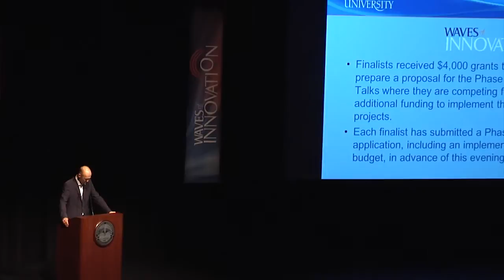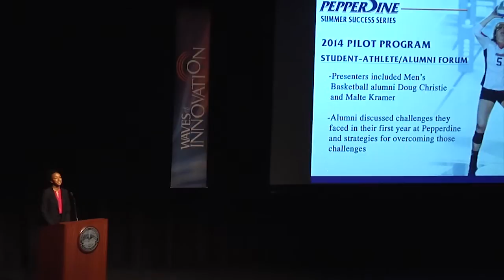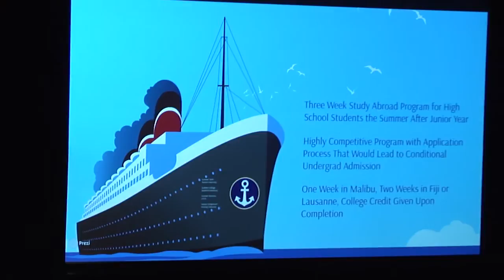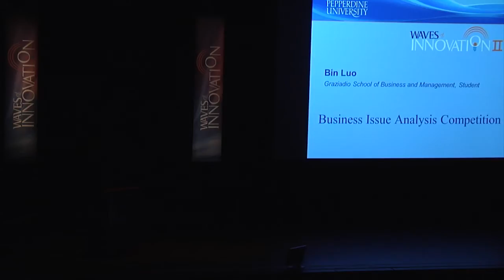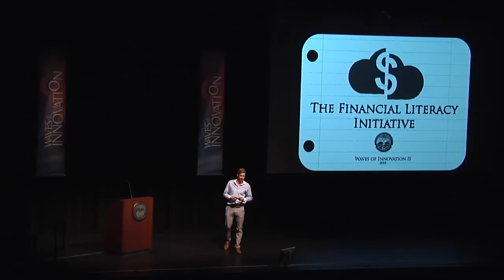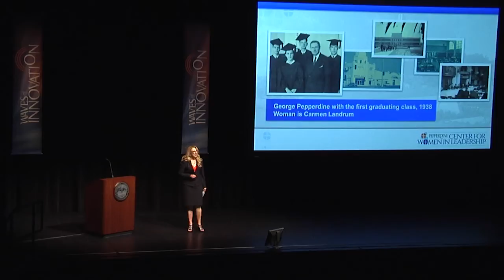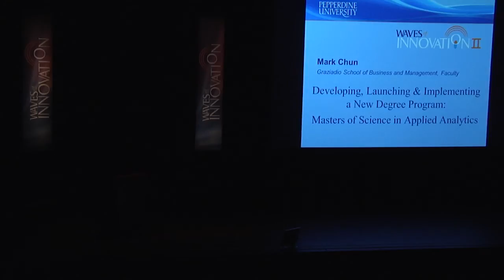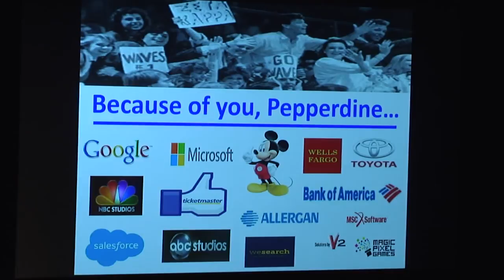Pepperdine University | Waves of Innovation II - Final Presentations & Awards